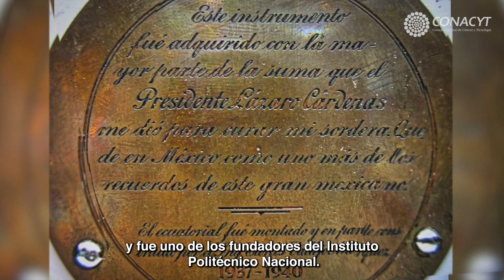Luis Enrique Erro Soler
Hoy recordamos a Luis Enrique Erro Soler (7 de enero de 1897- 18 de enero de 1955). Figura prominente de la ciencia mexicana, en 1942 fundó el Observatorio Astrofísico Nacional de Tonantzintla, que en 1971 se transformaría en el INAOE.